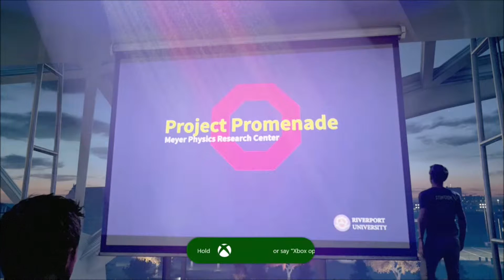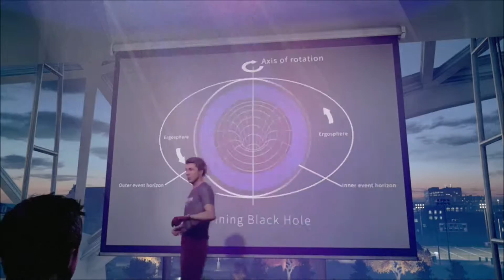Quantum Break - Gameplay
A quick look at Quantum Break in the opening of the game.

A small review on my personal opinion of the game along with some of the action from the game itself. I have cut out most of the cutscenes therefore it should be quite free of the main spoilers of the game. (Little bits may slip through, so you have been warned).